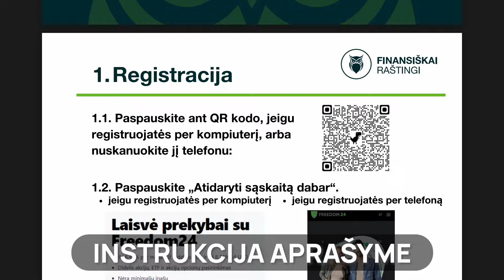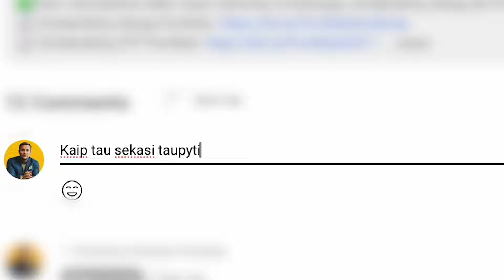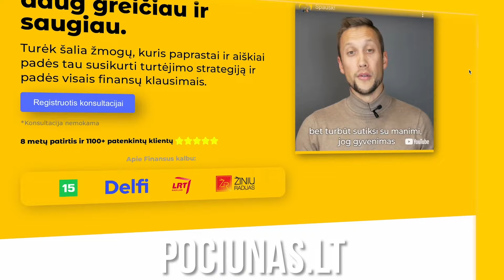KLAUSIU #13 Kam ir Kaip Žmonės Taupo Pinigus? Netikėti Atsakymai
✅ Nori nemokamai sekti mano daromas investicijas, dividendinių akcijų bei ETF portfelius? Spausk ant nuorodų auksčiau

Reklama:
📈Nori investuoti į Akcijas, ETF,  REIT bei kitus vertybinius popierius? Tam tau reikalinga vertybinių popierių sąskaita. Atsidaryk ją per Freedom24 nemokamai. Registruojantis per mano nuorodą gali gauti DOVANŲ.

*Freedom24 (Freedom Finance Europe Ltd) yra Nasdaq listinguojamos „Freedom Holding Corp.“ dukterinė įmonė Europoje. Tai skaidrus ir patikimas vertybinių popierių makleris, reguliuojamas CySec ir teikiantis ataskaitas SEC ir BAFIN. Investavimas yra susijęs su rizika ir praeities rezultatai negarantuoja tokių pat rezultatų ateityje.

Investavimas prasideda nuo taupymo - pradėk taupyti ir gauk iki 8.76% už pinigų laikymą!
Susikurk nemokamą paskyrą Freedom24 platformoje ir gauk:
- 3.888% metinių palūkanų už likvidų depozitą Eurais
- 5.31% metinių palūkanų už likvidų depozitą Doleriais
- Asmeninę pagalbą.

D sąskaitos ir taupymo planų palūkanų normos yra kintamos ir priklauso nuo EURIBOR ir SOFR palūkanų normų. Pateikta informacija apie palūkanų normų dydžius galioja vaizdo įrašo paskelbimo dieną.

📈Nori daugiau suprasti apie investavimą į kripto valiutas? Prisijunk prie uždaros grupės  - Lietuvos Kripto Klubo, dalyvauk diskusijuose ir gauk visas nuorodas ir patarimus iš šios srities profesionalų:

📚20% Nuolaida AUDIOKNYGOMS tobulėjantiems svetainėje.
Nuolaidos kodas: GINTARAS20